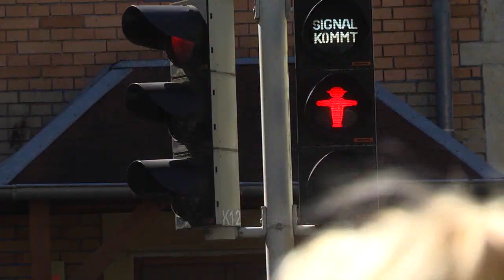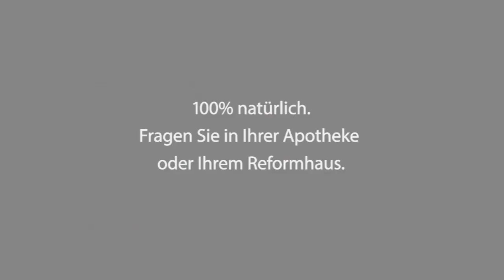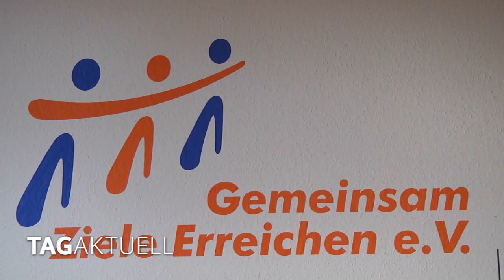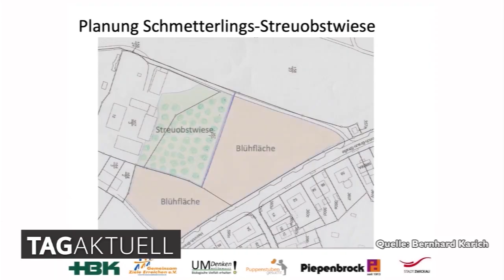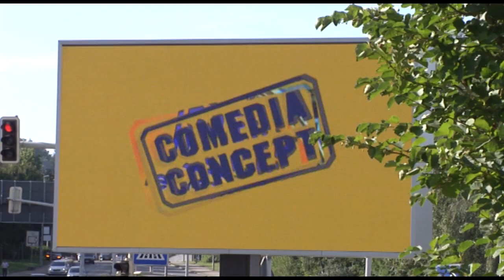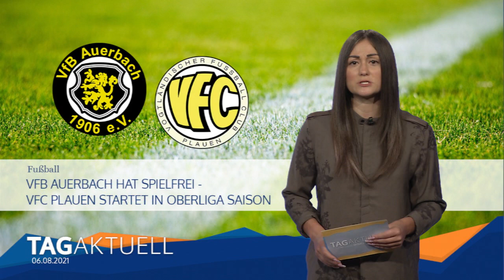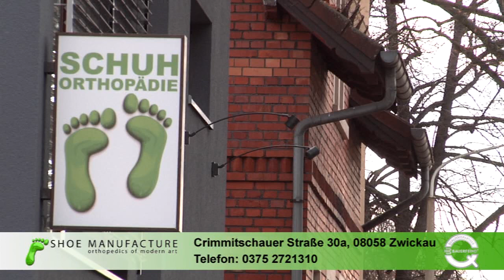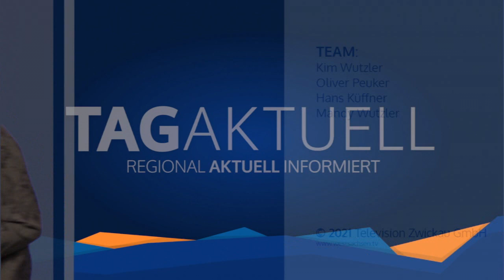TAGaktuell vom 06.08.2021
- Dreier-Crash durch
- GGZ feiert Richtfest für neue
- Vierseitenhofsanierung Marienthal - Sanierung startet mit Torhaus